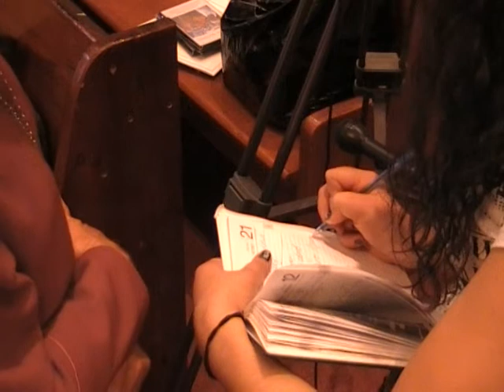Киев, УРПЦ, 2008 год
Архиепископ Сергей Журавлев, предстоятель Реформаторской Православной Церкви Христа Спасителя (РПЦХС) и Украинской Реформаторской Православной Церкви (УРПЦ).

Skype: archbishop.sergey

Дорогие наши друзья, проживающие в России и Украине, предлагаем всем вам поучаствовать в нашем православном реформаторском служении:
(В России) Номер банковской карточки "Сбербанка России" 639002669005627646
(В Украине) Номер карточки в Банке "Финансы и Кредит" 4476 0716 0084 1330